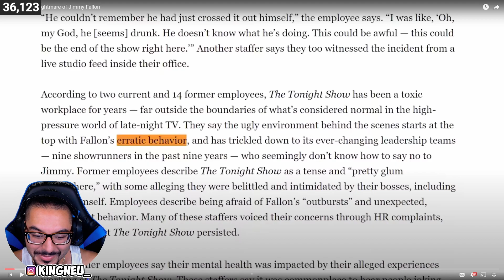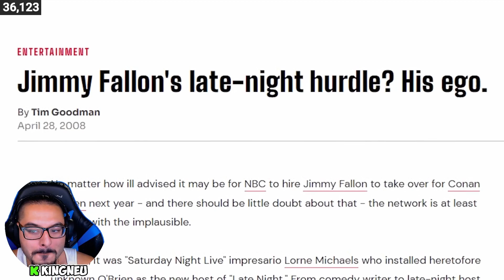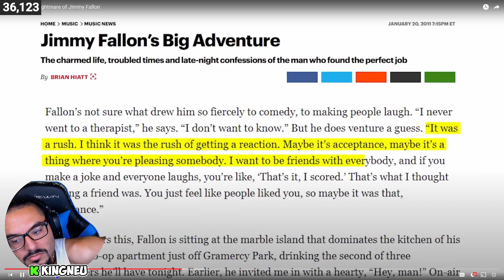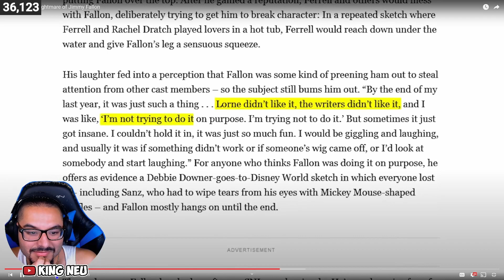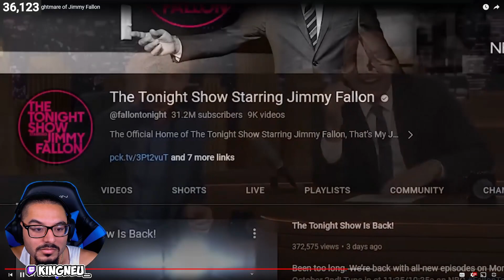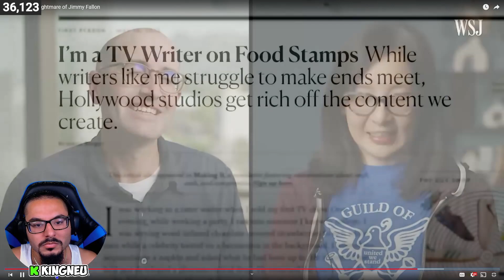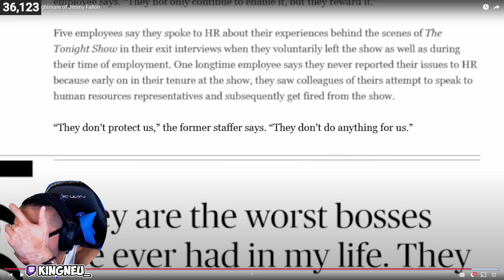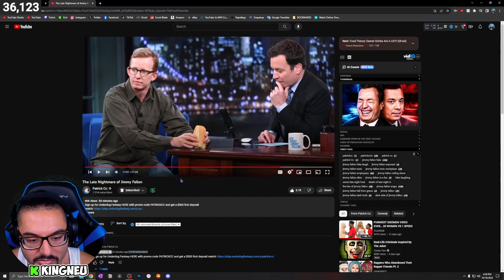The Late Nightmare of Jimmy Fallon (Patrick Cc:) | REACTION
King Neu Reacts To The Late Nightmare of Jimmy Fallon

➤ FOLLOW ME TO STAY UPDATED!